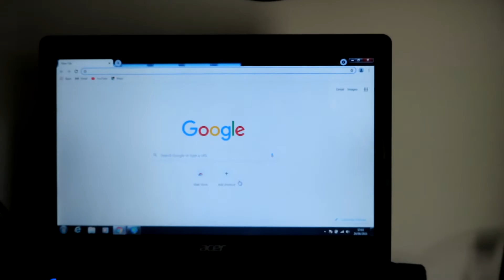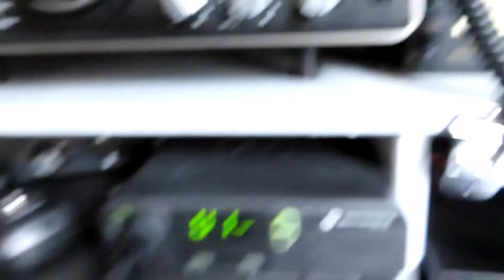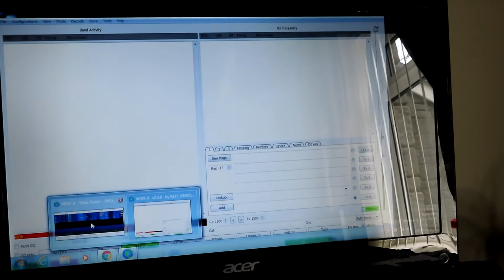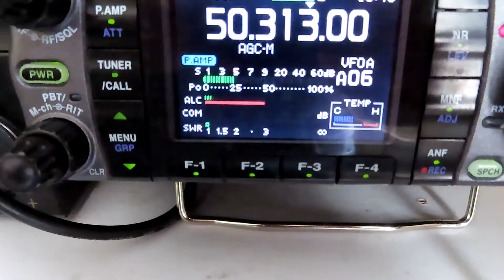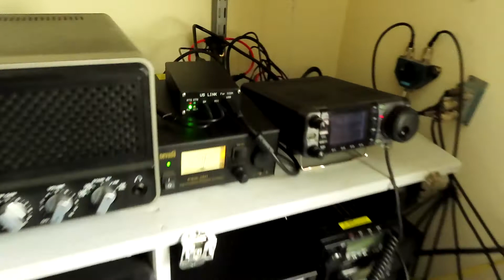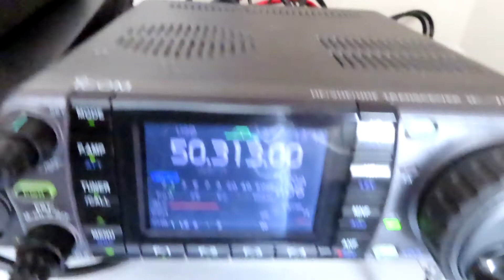Using the U5 Link and Icom 7000 for FT8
I wanted to use my Icom IC 7000 for FT8 on 6 metres.
I bought this "U5link" interface from Aliexpres.